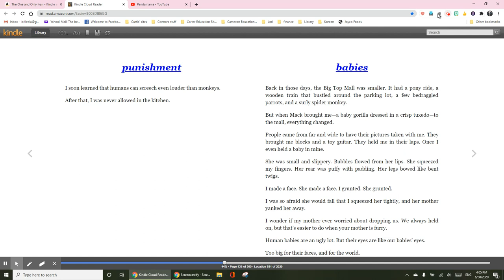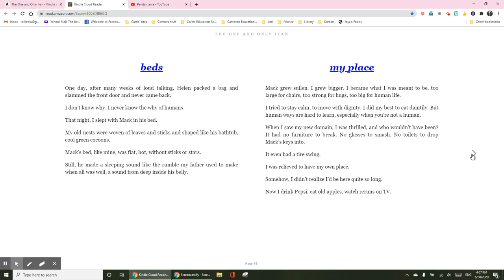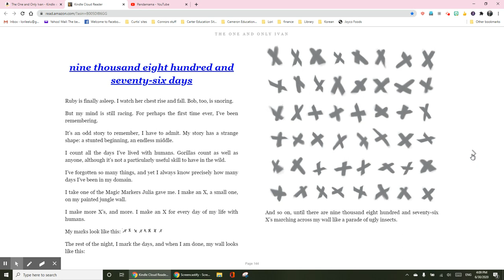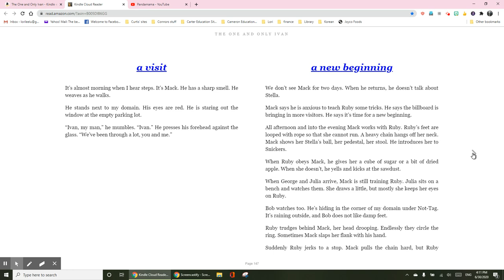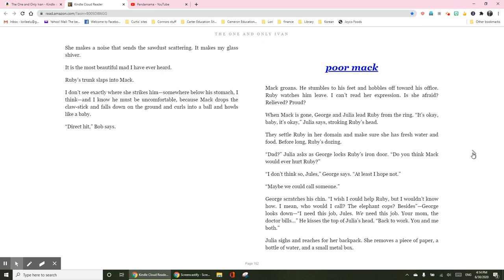The One and Only Ivan ~ Part 14 (punishment-a new beginning)